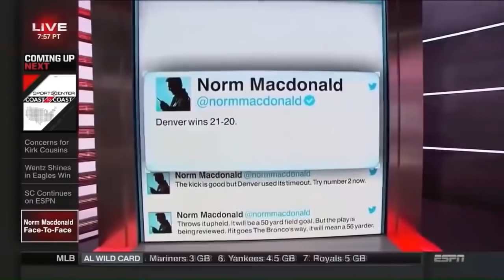WHEN COMEDIANS GET FLIRTY!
When Comedians Flirt With Female Guest

Comedians Included: Russell Brand, Craig Ferguson, Bobby Lee, Conan & Norm Macdonald